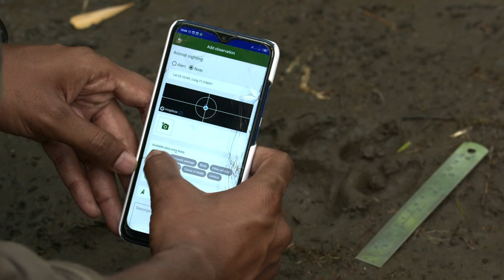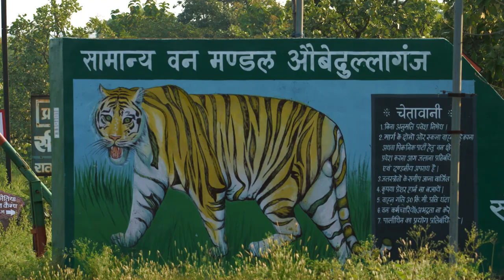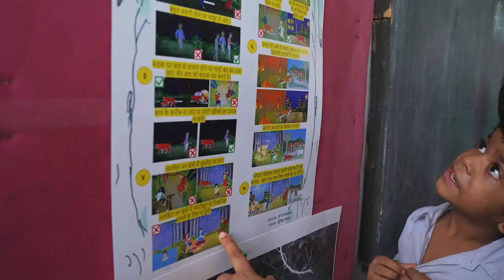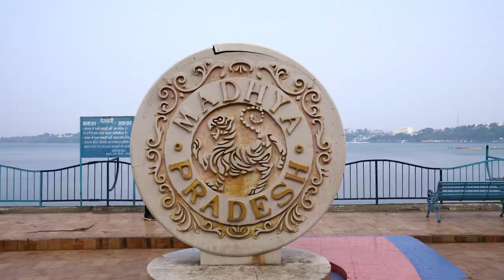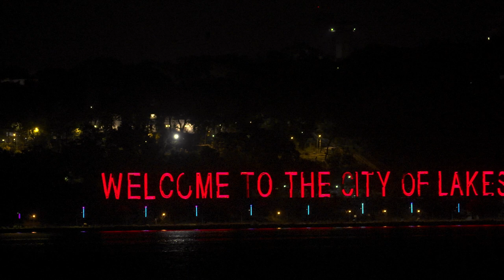The Secret Life of Bhopal Tigers Full Documentary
Three years ago, we began a journey to understand the secretive lives of tigers living in urban landscapes. We have been amazed by their ability to adapt to urban environment, living alongside millions of people without any negative interactions for more than 2 decades now

We have learned a a lot about Urban tiger behaviour and how they have adapted to live in Urban landscape to their advantage.
And what is really helping them yo thrive in bhopal city

We have also seen how they have developed new social behaviors, learning to coexist with humans. Each time we learn something new about tigers, we are reminded of how little we know about these amazing creatures. They are truly adaptable animals, and their ability to survive in urban areas is a testament to their strength and resilience.

We are grateful for the opportunity from MP forest Department and most importantly Mr J S Chauhan and Rajnish Kumar Singh Sir who supported us to have followed these tigers on their journey with the guidance from D P Srivastava and Dr Shekhar Kolipaka.

It has been an amazing experience, and we have learned so much about these fascinating animals. They have become more nocturnal, avoiding human contact during the day.

These adaptations have allowed tigers to survive and thrive in urban areas, despite the challenges they face. They are a reminder of the resilience of these animals and the importance of protecting their habitat.

Without of the help and support of so many people, we would not have succeeded in showing you the rarely seen and never before told, the incredible story of Urban tigers in the Bhopal City.

MP Tiger Foundation Society @mptfs.official

My sincere gradate to the entire team who have contributed and believed in this project

Please do share the documentary with your friends and followers and we would love to hear your thoughts on the documentary.

Research Team :

Dr Shekhar Kolipaka
DP Srivastava @wandering_wolf_dp

Field Support Team :

Shakti Kumar @__shaktikumar__
Amit Kumar @antevasin_amit
Sharma Raj @rajadhiraz
Gajendra singh @gajendra.s.7
Bhopal Forest staff

Production Team:

Direction & Principal Photography : SUMAN RAJU @NatureCandidProductions
Executive Producer : Sharma Raj @rajadhiraz
Editor : George Thengummoottil @georgethengummoottil
Script writers :
Aditi Rajgopal @padiborealis
Deepti Rao @diptearao
Colour Grading : Joyner Thomas.
Poster Design : Shiva

Our sincere to
Ramnesh Gir CBI DG @wildexpression.india
Vaibhav Srivastava SP Cyber Crime
Aly Rashid @alyrash
Aruneshwar Saran Singh Deo
Rajat Saclecha - Additional SP South Bhopal
Kalyan Varma @kalyanvarma
Karthikeya singh @wfsindia
Sara - Wildlife Filmmaker

Well wishes and Supporters
Dr R P Raju
Dr Soma Raju
Kasi Raju B
Suresh Kanumuri
Sarath Champati
Swathi M

Acknowledgements
Mitra Sankuratri @dream.extream
Jitendar Govindani @jitendergovindani
Pallavi Laveti  @wild_in_raw
Uma Chodavarapu
Srivastava Marella @srimarella
Srikanth Mannepuri  @srikanthwildlife
Bhargav Shandilya @bhargavshandilya
Ashok - ASTRO CAMERA TECH

If you have enjoyed watching the documentary do share a comment and please give us a follow on Instagram handle @naturecandidproductions to hear more updates

Yours Truly,
SUMAN RAJU